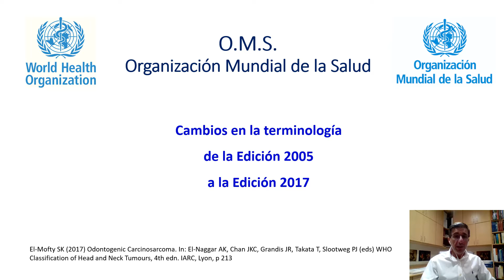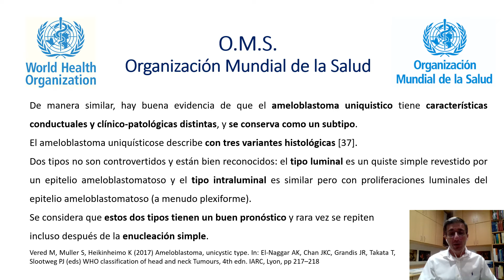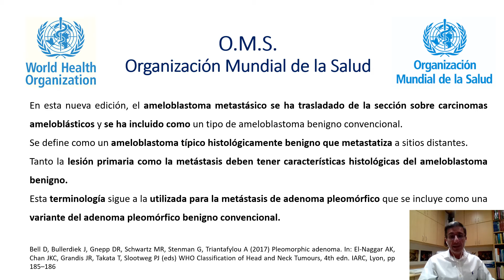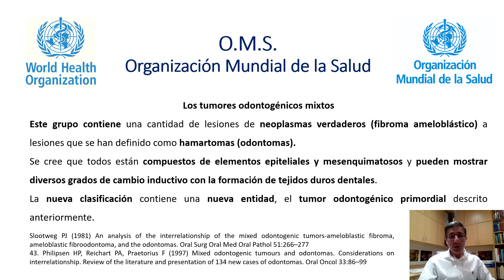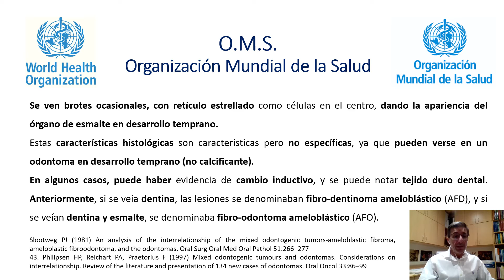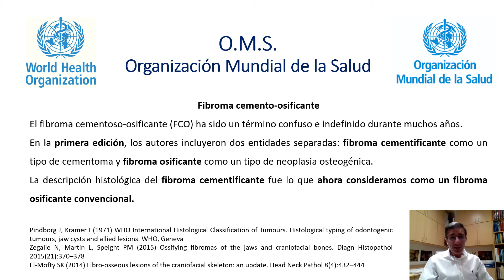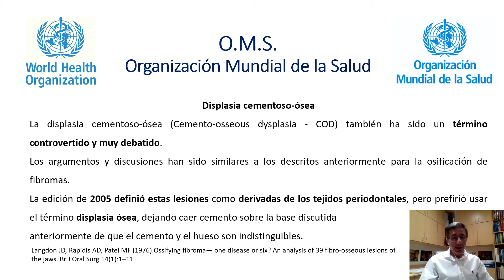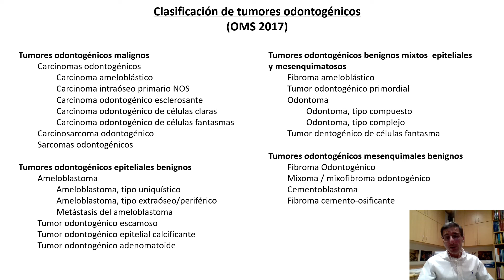TUMORES BENIGNOS BUCOMAXILOFACIALES Capitulo 3 CIRUGIA B FOLP PROF DR ADRIAN CARLOS BENCINI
Tumores Odontogénicos Benignos - Capítulo 3 - Cambios de terminología - Este vídeo forma parte del tema Tumores Benignos y Maligno Bucomaxilofaciales - Prof Dr Adrian Carlos Bencini - 2020